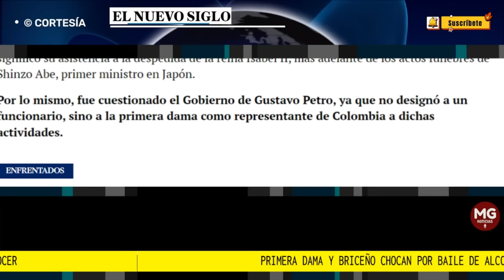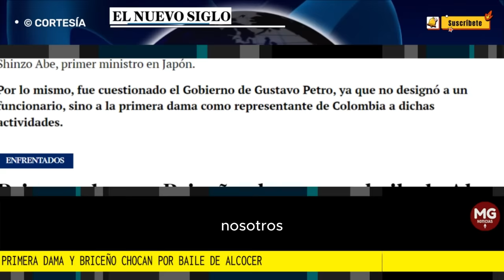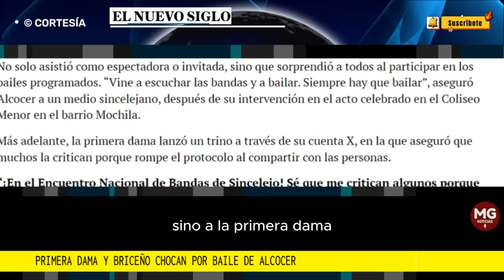📌 PRIMERA DAMA Y BRICEÑO CHOCAN POR BAILE DE ALCOCER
“No, primera dama. Nosotros no la cuestionamos por bailar. Nosotros la cuestionamos por derrochar los recursos públicos en viajes al exterior, por querer imponer a su primo como gobernador, por hacer nombrar a sus amigas de la infancia en altos cargos. Por eso la cuestionamos”, manifestó en su cuenta X.